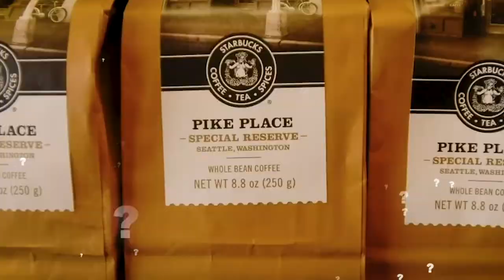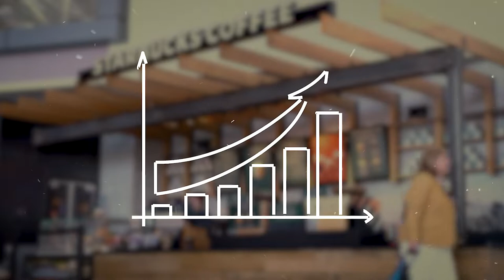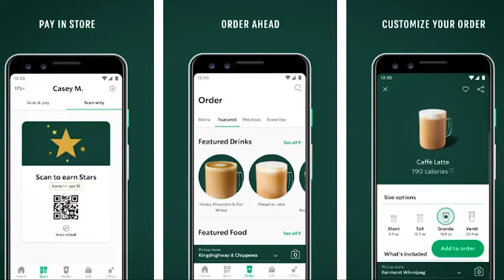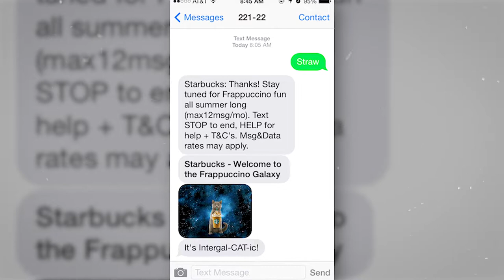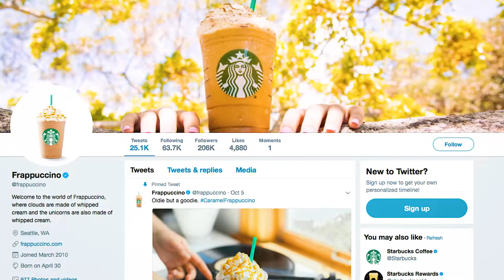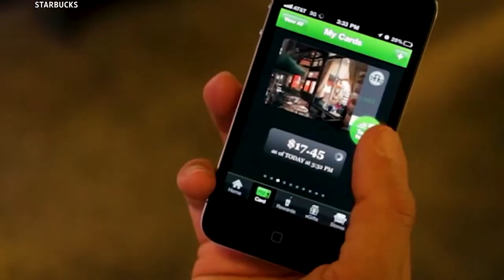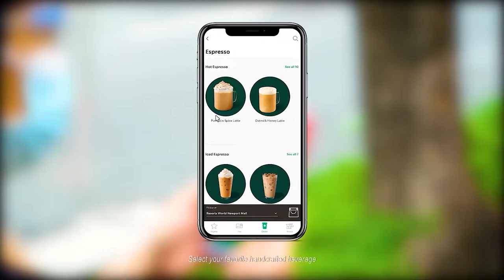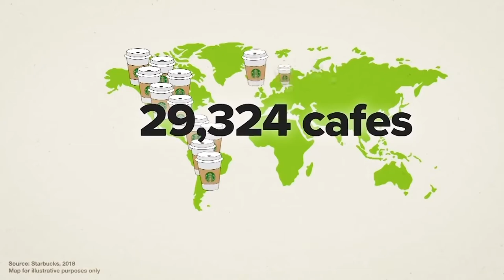How Starbucks Managed to Beat Everyone?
Starbucks the world famous coffee shop brand founded by Jerry Baldwin, Gordon Bowker, and Zev Siegl and the fact is they all love Tea and Coffee This might be the reason because the taste tells the same thing.

Starbucks is not always on top as usual because there were many problem faced by them. But still the no. 1 Coffee Brand turns out the name "STARBUCKS" and also there are many things regarding STARBUCKS but for that just STAT TUNED